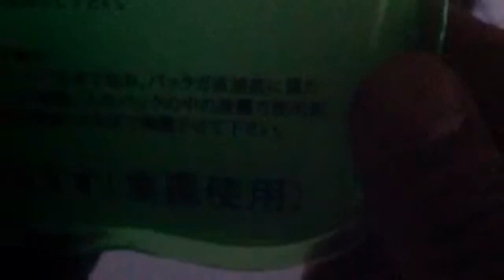みの軍曹【ツイキャス】